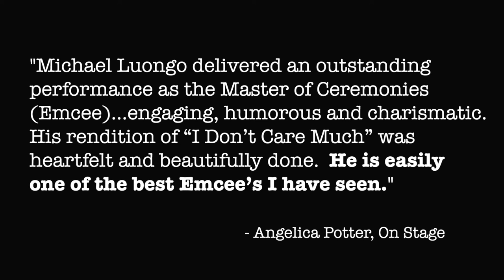Michael Luongo Cabaret Reel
Michael Luongo as Emcee in Cabaret
Winnipesaukee Playhouse
Director: Clayton Phillips
Choreographer: Bryan Knowlton
2016